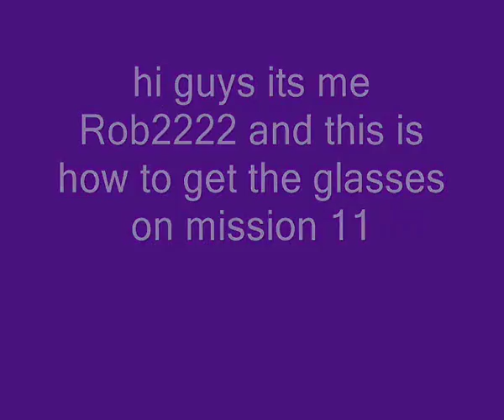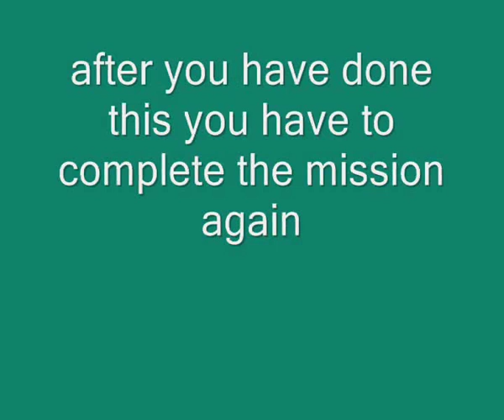club penguin how to get the glasses of mission 11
hi guys this is how t get the glasses on mission 11